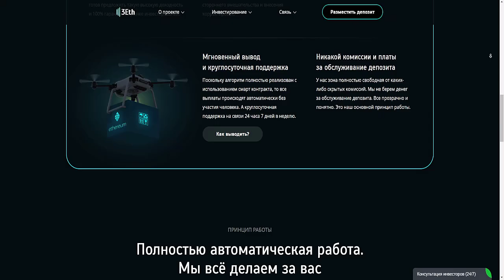ПАССИВНЫЙ ДОХОД - МИФ ИЛИ РЕАЛЬНОСТЬ? ПОЧЕМУ ПАССИВНОГО ДОХОДА НЕ СУЩЕСТВУЕТ? ЗАРАБОТОК НА ПАССИВЕ!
В данном видеоролике обсудим:
1. Что такое пассивный доход?
2. Пассивный доход - миф или реальность?
3. Почему пассивного дохода не существует?
4. Заработок на пассиве! Есть ли он и как к нему прийти?